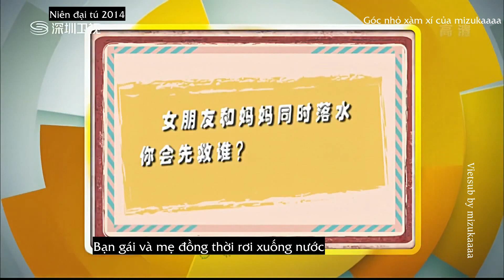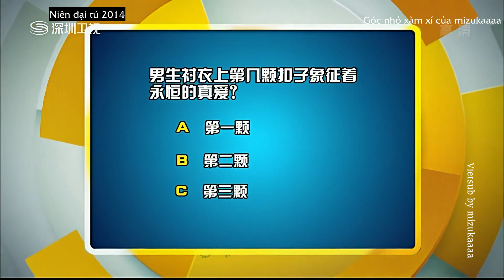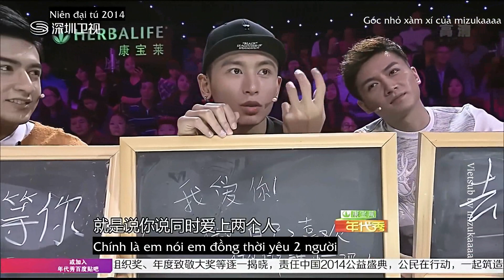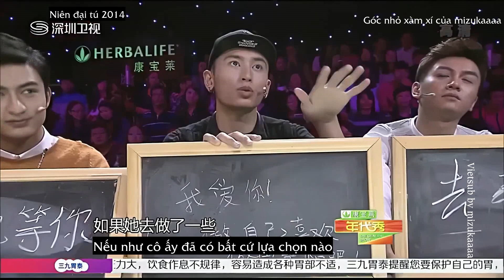[Vietsub Cut] Trương Triết Hạn x Niên đại tú 2014